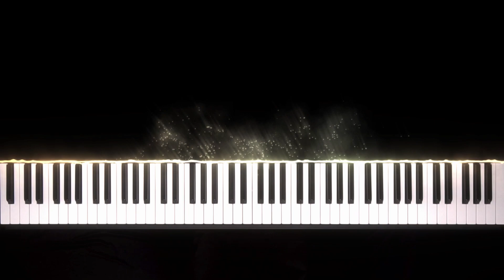브람스 - 왈츠 15번(Brahms - Waltz No. 15)